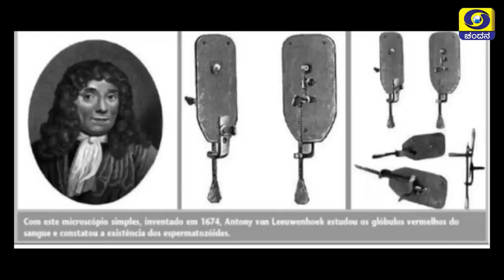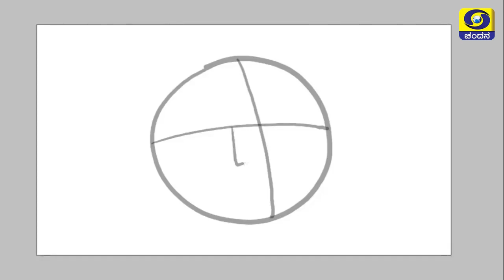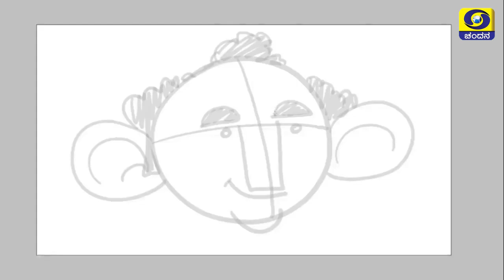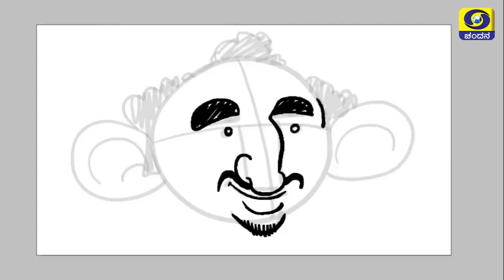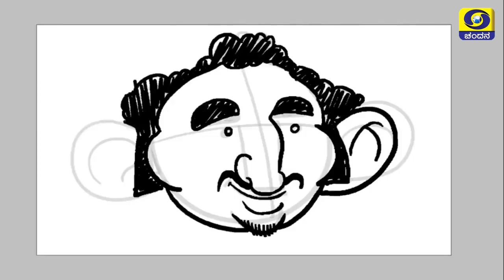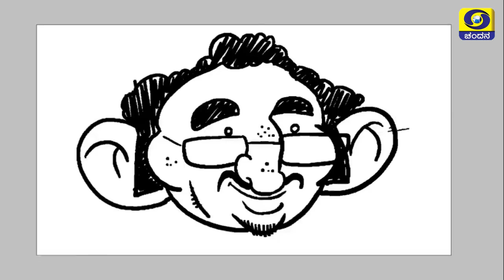Makkala Vaani | Naliyona Kaliyona | 29-04-2020 | Day-1 | 5 PM | DD Chandana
The department of Primary and Secondary Education, Govt of Karnataka has started  "Makkala Vani" channel  to reach out to children in  State during difficult times of pandemic. The content is collected through crowd sourcing, especially from teachers & children.